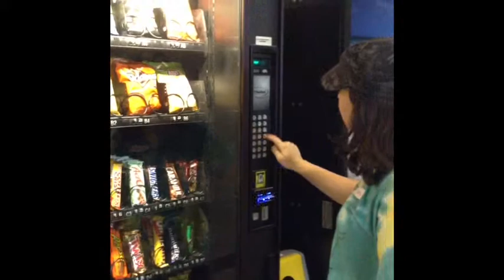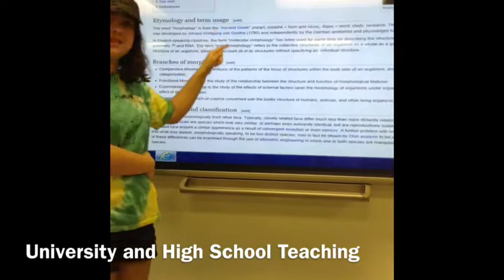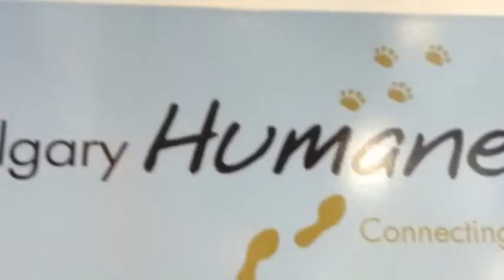The Life of a Zoologist Week 5 group 4